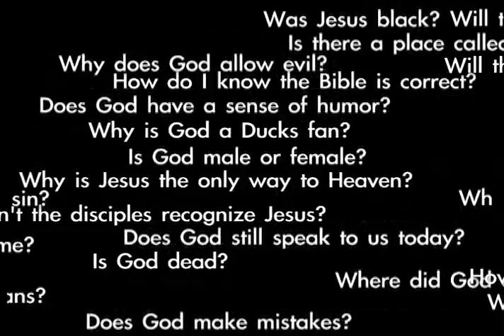FAQ Sermon Intro FINAL.mov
A teaser for the upcoming sermon series at SeaCoast Church presented by Lee Huddleston. An up front and honest look at Frequently Asked Questions of the faith such as "Why should I believe in the Resurrection?" "Why should I believe in Christianity?" Other topics such as 'creation' and 'family' will also be addressed. If you've got questions, we've got answers. The series begins on Easter Sunday 4/24. Hope to see you there.